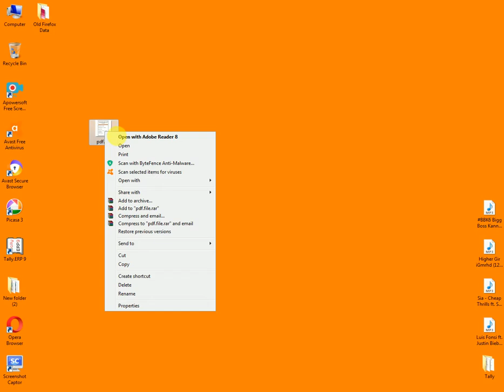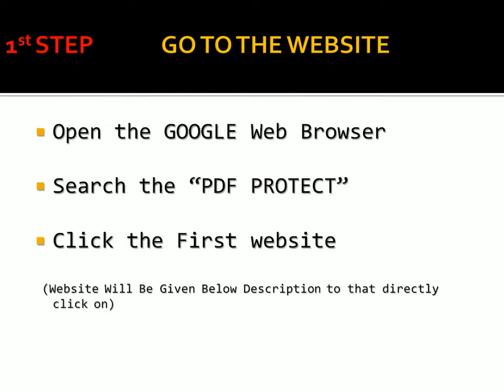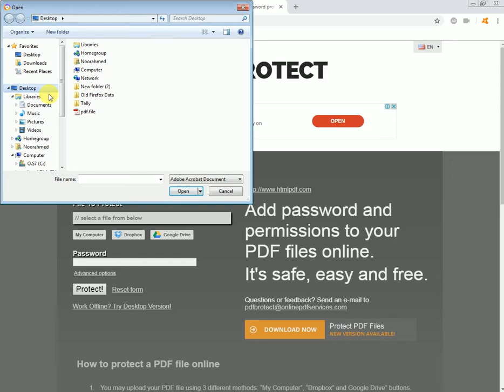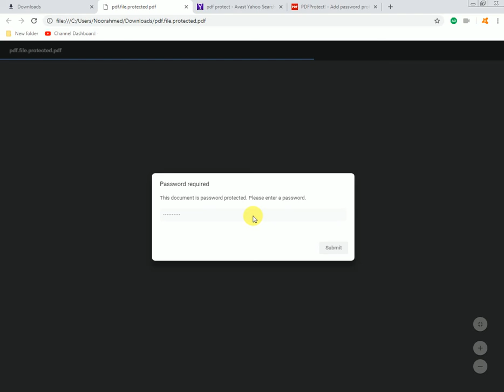To Set the password for PDF File's ...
Hello Friends …..

 I am showing to the how to set the password to pdf file. Through online easily set to the password to pdf files….